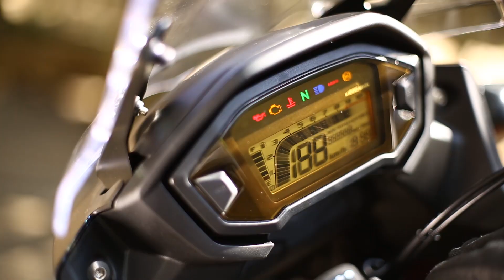Lançamento Honda CB 500x